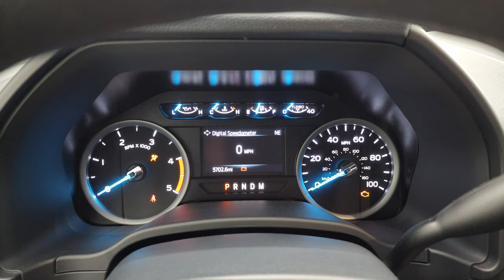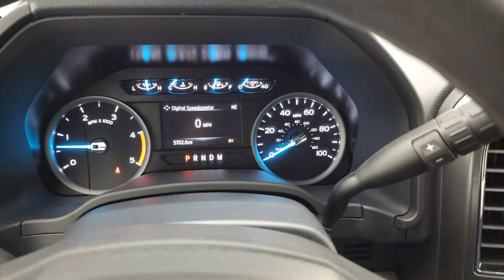2022 FORD F250 SUPERCAB SHORT XLT DIESEL ICONIC SILVER 4K WALKAROUND 13352Z SOLD!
This 2022 FORD F250 SUPERCAB SHORTBOX POWERSTROKE DIESEL XLT IN ICONIC SILVER METALLIC FOR SALE IN FOND DU LAC OSHKOSH WISCONSIN 54935 is the vehicle we did walk around review of today.

Thank you for checking out this video of this 2022 FORD F250 SUPERCAB SHORTBOX POWERSTROKE DIESEL XLT IN ICONIC SILVER METALLIC FOR SALE IN FOND DU LAC OSHKOSH WISCONSIN 54935

STOCK: 13352Z
PRICE: $67,999
MILES: 5,697
MAKE: FORD
MODEL: F250
VIN: 1FT8X2BT4NED87664
LOCATION: FOND DU LAC OSHKOSH WISCONSIN, 54937 TRUCKS ON 41

1 OWNER! CLEAN TITLE HISTORY! CLEAN CARFAX! 6.7 Liter V8 Powerstroke Diesel, 475 Horsepower, 1,050 Lb.-ft Torque, Supercab Extended Cab Four Door Ext, Short Box 6 1/2 Foot Shortbox, XLT Package, 10 Speed Automatic Transmission, Turn Dial 4x4 Four Wheel Drive 4WD, FX4 Offroad Suspension Package, Reverse Backup Camera Rearview Camera, Blind Spot Monitoring with Rear Cross-Path Detection, Power Driver's Seat, Dual Heated Seats, Non Smoker, Gray Cloth Seats, Bucket Seats, Roll It Up Soft Rollup Tonneau Cover, Full Towing Package with Receiver Trailer Hitch, Wiring and Transmission Cooler Tow Package, 6 Upfitter Switches, Factory Brake Controller, Factory Exhaust Brake, Powerscope Tow Power Mirrors that Power Telescope and Power Fold in with Built-in Directional Signals, Advancetrac with Roll Stability Control Traction Control, HDC Hill Decent Control, 3.55 Gears with Limited Slip Differential, Goodyear Wrangler All Terrain Adventure LT275/70 R18 Tires, Chromed Alloy Rims Premium Wheels, Four Wheel Disc Brakes, Factory Chromed Stepbars, Bedrail Covers, Clearance Lights, Fog Lights, LED Bed Lighting, Reverse Sensors, Securicode Driver Side Doorcode Keyless Entry, Locking Tailgate, Chrome Tipped Exhaust, Chrome Trimmed Grill, Chrome Trimmed Mirrors, Side Box Tie-downs, AM / FM Radio Tuner, Sirius/XM Satellite Radio Capabilities Sirius / XM, Sync 8" Touchcreen Radio, Microsoft SYNC System with Bluetooth, Hands-Free Audio System Blue Tooth, Android Auto Compatible, Apple Car Play Compatible, USB C Jack, USB Jack Portable Audio Connection, Keyless Entry System, Rear Window Defroster, Adjustable Height Seatbelts, Driver and Passenger Front Air Bags, L.A.T.C.H. Child Safety System, Side Curtain Air Bags SRS Safety Restraint System, Multi-Function Steering Wheel Controls, Compass, Outside Temperature Display and Mileage Display, Factory Floormats, Air Conditioning AC, Cruise Control, Power Locks, Power Windows, Automatic Headlights Autolamp, Tilt/Telescope Steering Wheel, 110V / 400W Auxiliary Power Outlet, Iconic Silver Metallic, ONE OWNER! CLEAN AUTOCHECK! Very very clean inside and out! This is one of the sharpest 2022 Ford F250 Super cab extendedcab shortbox 3/4 ton diesel trucks on our lot! Make your move before this super clean 4wd is gone!  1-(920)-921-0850 . Summit Automotive Chrysler Dodge Jeep Ram in Fond du Lac, Wisconsin also Proudly Serving Oshkosh, Madison, Milwaukee, Sheboygan, Appleton, and Waupun is a family owned and operated dealership since 1959. We take great pride in our new and used car and truck center with vehicles to fit everyone's budget. We have ON THE SPOT FINANCING. BAD CREDIT OR GOOD CREDIT, we work with over 20 lenders to get you APPROVED AT THE MOST COMPETITIVE RATES. We provide AIRPORT TRANSPORTATION and NATIONWIDE DELIVERY OPTIONS. We are conveniently located on HWY 41 at EXIT 98, Hwy 151 at Military Rd. Exit . Just Look For The TRUCKS ON 41. Advertised price does not include, tax, title, registration and service fee.

STOCK: 13352Z
PRICE: $67,999
MILES: 5,697
MAKE: FORD
MODEL: F250
VIN: 1FT8X2BT4NED87664